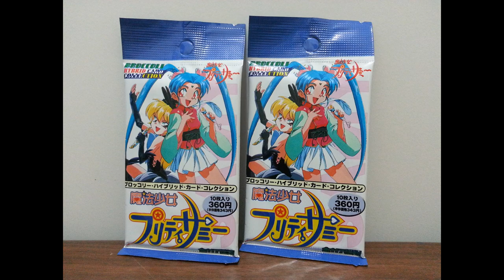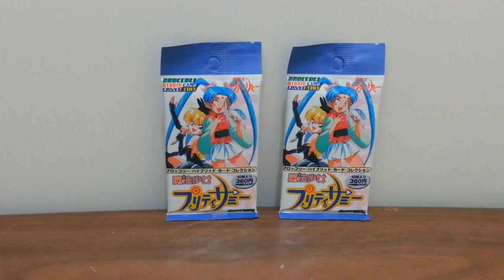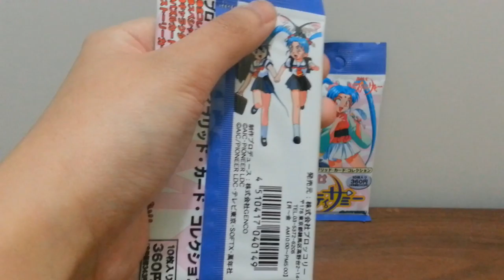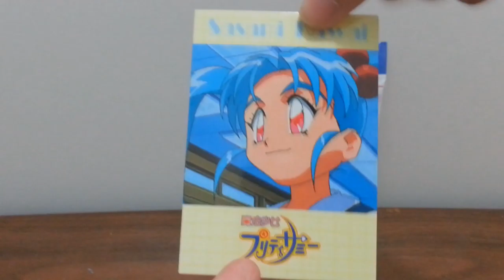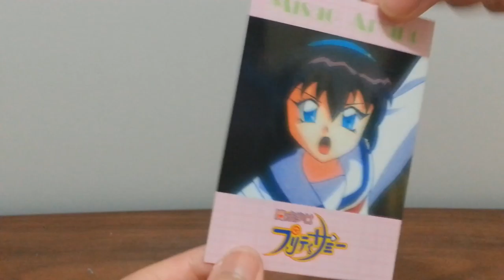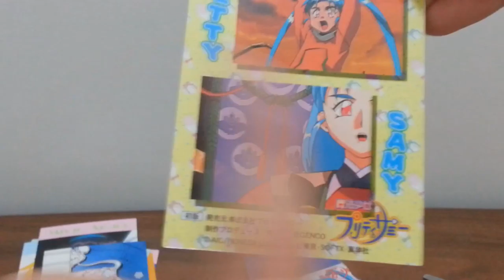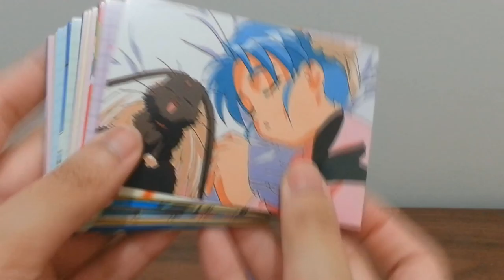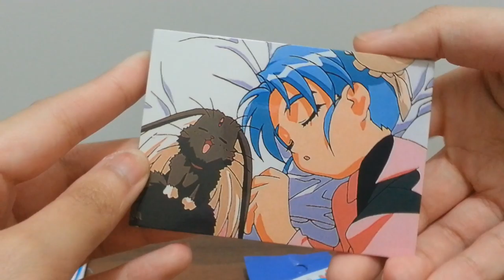Mahou Shoujo Pretty Sammy Cards.:Preview:.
Recorded on(January 31st,2017) - HKT
All the songs in the video can be found on "musmus.main.jp"

Besides knowing Cardcaptor Sakura,Ojamajo Doremi,Sailor Moon,Puella Magi Madoka Magika & many more Mahou Shoujos(Magical Girls) I know, I also watch this anime "Pretty Sammy" during Elementary school BUT not much people recalls or remembers this Mahou Shoujo since its not as popular as Sailor Moon & Cardcaptor Sakura(which I donno why myself. ) But this anime is really good & would recommend for those of you who are new to this try watching this anime.